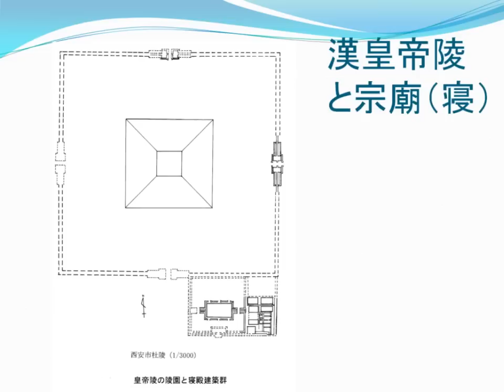秦漢時代の王墓の変化（2）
劉慶柱・李毓芳.　西漢十一陵. 陜西人民出版社,　1987.